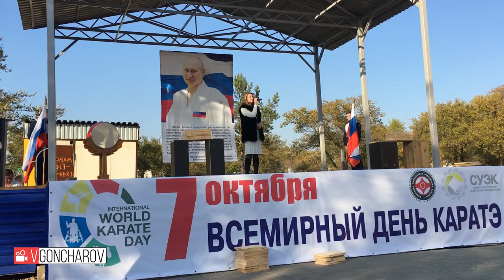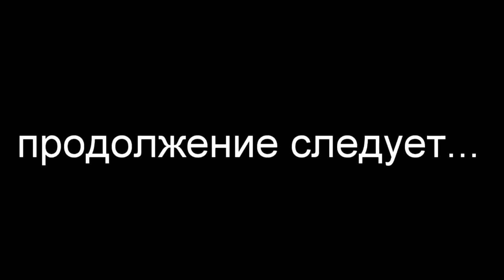Всемирный день каратэ 2019 в Хакасии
"Мадрид, 6 сентября 2012г.
В целях мобилизации национальных федераций и демонстрации единства каратэ в поддержку олимпийской заявки, WKF объявляет об учреждении Всемирного Дня Каратэ ("День К"), который будет проходить по всему миру 7 октября.
Основные мероприятия в этот день могут включать демонстрацию каратэ в общественных местах в различных городах мира, а также «дни открытых дверей» в додзе и клубах.
Девиз дня - "Пусть мир узнает о каратэ"
Мероприятие состоялось 7 октября 2012"

208 сюжет)...